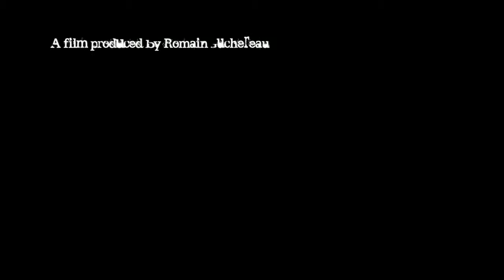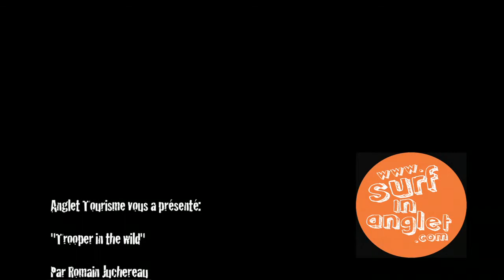Trooper in the wild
Séquence de Pierre Mesnage surfant la cote Atlantique en France